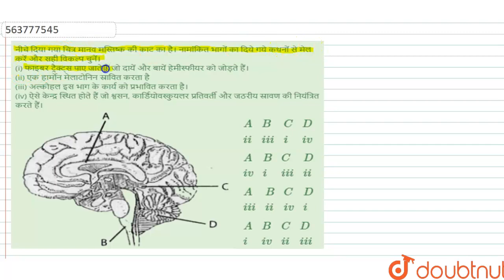नीचे दिया गया चित्र मानव मस्तिष्क की काट का है। नामांकित भागों का दिये गये कथनों से मेल करें और ...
नीचे दिया गया चित्र मानव मस्तिष्क की काट का है। नामांकित भागों का दिये गये कथनों से मेल करें और सही विकल्प चुनें। (i) फाइबर ट्रैक्ट्स पाए जाते हैं जो दायें और बायें हेमीस्फीयर को जोड़ते हैं।(ii) एक हार्मोन मेलाटोनिन स्रावित करता है (iii) अल्कोहल इस भाग के कार्य को प्रभावित करता है। (iv) ऐसे केन्द्र स्थित होते हैं जो श्वसन, कार्डियोवस्कुयलर प्रतिवर्ती और जठरीय स्रावण की नियंत्रित करते हैं।
Class: 11
Subject: BIOLOGY
Chapter: तंत्रिकीय नियंत्रण एंव समन्वय
Board:NEET

👉 Have Any Query? Ask Us.